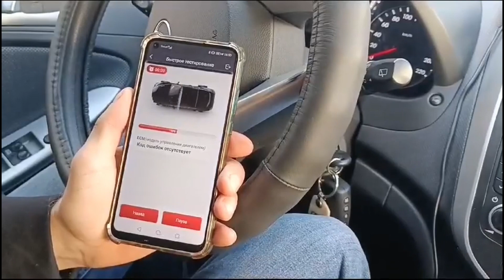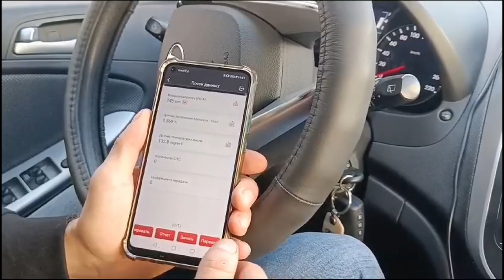Тест заказчиком Mucar bt200 аналог Launch EasyDiag 4.0